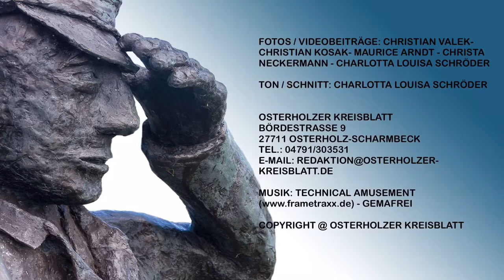Altpapier hilf dem Ehrenamt, Torfkähne ins Winterlager und das Ohnsorg Theater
Nachrichten aus dem Landkreis Osterholz.
Die Woche in 3 Minuten: Altpapier hilf dem Ehrenamt, die Torfkahnschiffer Osterholz-Scharmbeck haben ihre Kähne ins Winterlager verfrachtet, das Ohnsorg Theater mit "En Mann mit Charakter" in der Stadthalle OHZ, Die Profil-Profis: Wechsel auf Winterreifen und wieso Jäger auf Maisfelder zielen